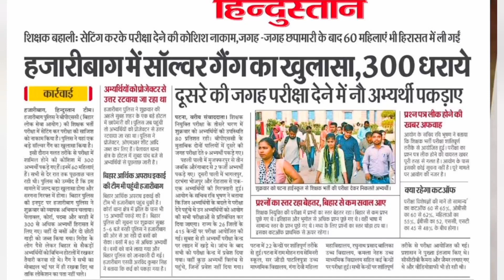BPSC Tre 3.0 शिक्षक भर्ती परीक्षा बड़ा खुलासा! paper leak😱 अब आगे क्या होगा?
kkpathak patna
# बिहार शिक्षक भर्ती 2024 गणित विज्ञान का पेपर लीक हो गया
9to10exam date#BPSCTRE4.0 बिहारशिक्षकभर्तीAugust2024! क्या वैकेंसी आएगी या नहीं? Bpsc tre3.0 Exam date?
बिहार शिक्षक भर्ती 2024
#BPSCTRE3.0#2024! बिहारशिक्षकभर्तीकुलपद? BPSCtreExamdate? Application filluplastdate? bpsctre3_newpost newvacancy2024 applactiondate examdate2024tre3 BPSCTRE2.0Download Marksheet? New notice Out? Last Date Out? Cheak mark!
2वर्षीयB.Edमान्यतारद्द?B.ed Degree? 4 वर्षीय B.Ed किसके लिए?Big update 2year B.edvs4 yearB.ed?
BPSC TRE#3.0 Big update! जारी हुआ कैलेंडर ! नया साल पर अतुल प्रसाद का ट्वीट! Exam Date out!!
BPSC TRE Exam Supllementryresults Sheet Download करें!!💯 Proof के साथ!! How to Download BPSC OMR Sheet 2023
BPSC TRE#2.0 OMR Sheet Download Kaise Kare!! How To Download BPSC Tre exam OMR Sheet!! BPSCTeacher2.0 9to10 Science,Maths, SST Results Out? Bihar BPSC Results?
BiharSTETForm2024 ! CRRNoProblem! STET 2024 Application Last Date! Crr no problem solve !!
stetexam2024 form fill last date

bsssc 2024
STET Form fill up!! Biggest News Today!! How to fill up stet form!!
How to form fill up stet

paper analysis 2023
exampaper
Ctetnotescdpevs
cdpctetexam 2023
Ctet CDP EVS Hindi English Sanskrit 2023

cbseboardelhi
paper analysis 2023
himanshisinghctet Ctet20222023#ctet2022

2023exam ctet papaer kaisa raha
today news
13th

12th paperanalysisBPSC TRE Biggest Notice!! 49 अभ्यर्थियों को BPSC ने किया बाहर!! Supplementry Results Big update!